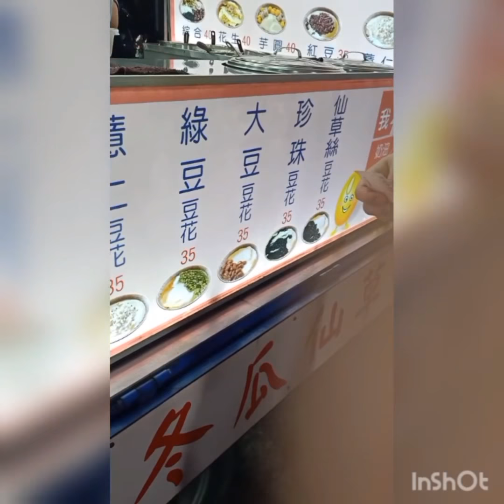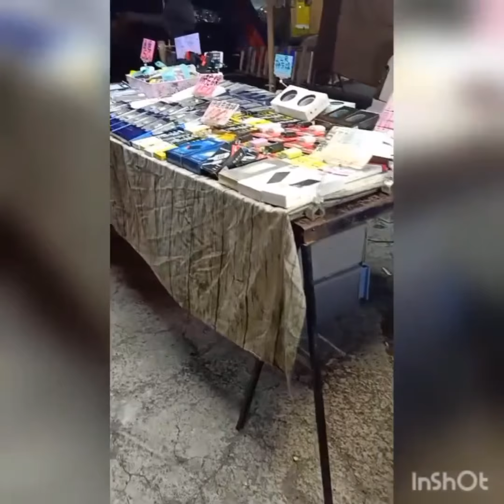Taiwan Night Market Silipin natin | My Ohana Tv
Taiwanese night markets are street markets in Taiwan that oparate in urban or suburban areas .Most night markets oparate daily and feature a mix mixture of individual stalls selling clothing,consumer goods,xiochi(similar to snacks  or fast food) and specialty drinks.